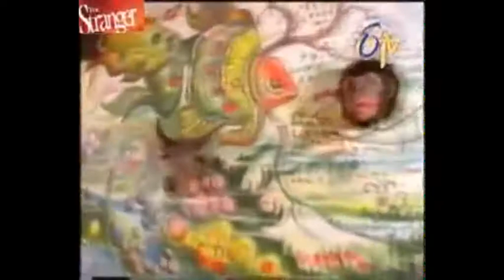sun blind - i believe in you